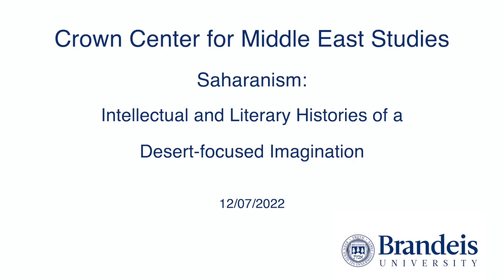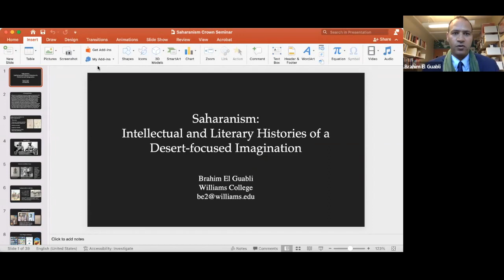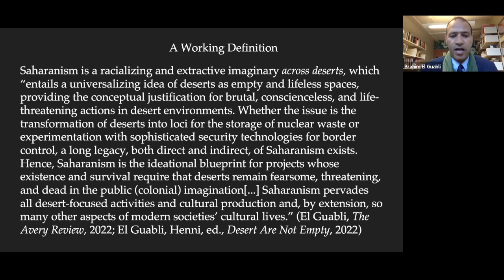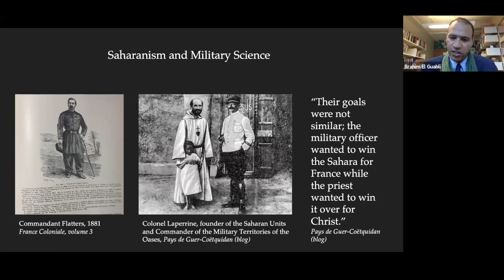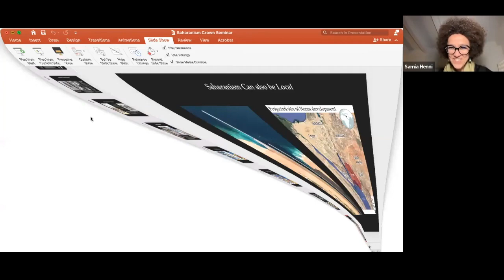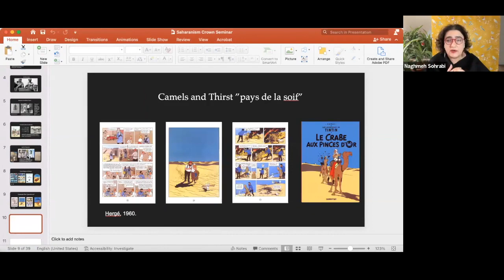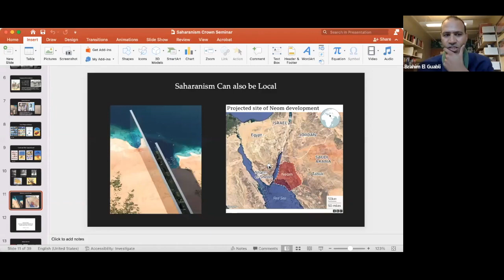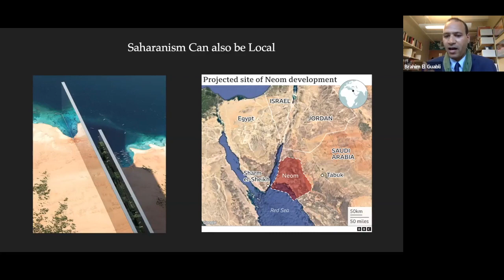Saharanism: Intellectual and Literary Histories of a Desert-focused Imagination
A Crown Seminar with Brahim El Guabli in conversation with Samia Henni

Deserts have been imagined as and made into testing grounds for nuclear weapons, zones of detention and death, and spaces of ecological disaster and geopolitical threat. Deserts today evoke images of narcotraffickers, smugglers, undocumented immigrants, and terrorist militias. Deserts have also been associated with grandiose construction and agricultural projects. Whether in the Sahara, Arabian Desert or in the US-Mexico border, Brahim El Guabli's work argues these desert imaginaries have eclipsed deeper connections and exchanges that have existed between the desert and its inhabitants for millennia, thus justifying policing and extractive practices. In this virtual Crown Seminar, El Guabli, in conversation with Samia Henni, will explore how racialization, extraction, and emptiness have been central to this powerful desert imaginary, which he calls "Saharanism," in sources as varied as colonial scholarship and today's literature, film, and social media.

Brahim El Guabli is an assistant professor of Arabic studies and comparative literature at Williams College.
Samia Henni, moderator, is an assistant professor of architecture at Cornell University.
Naghmeh Sohrabi, chair, is the director for research at the Crown Center and the Charles (Corky) Goodman Professor of Middle East History.

This seminar was recorded on December 7, 2022.